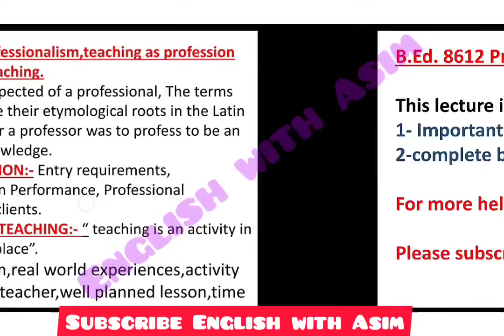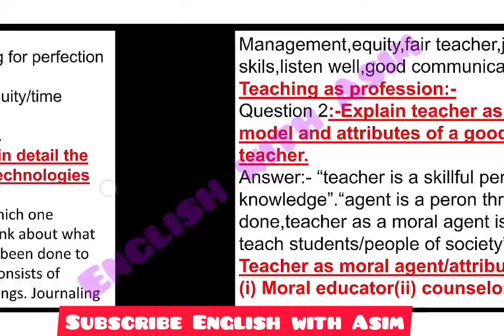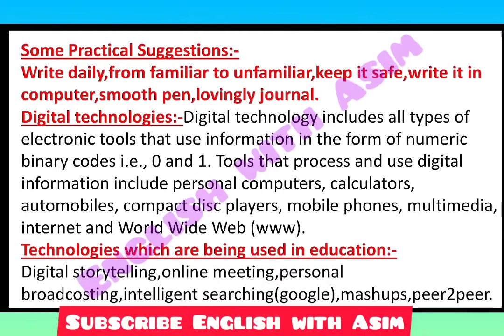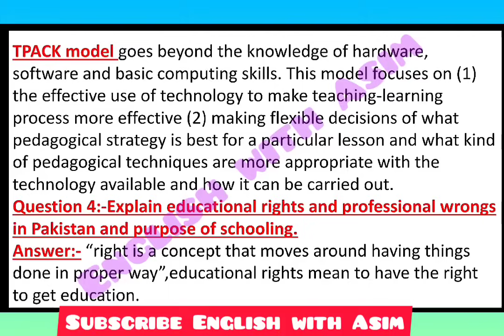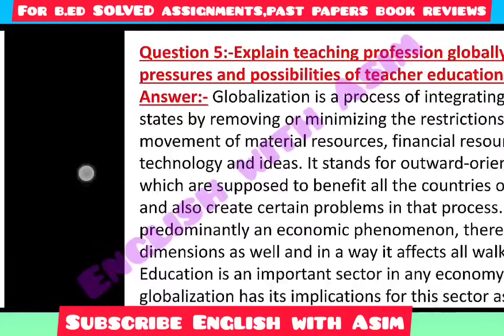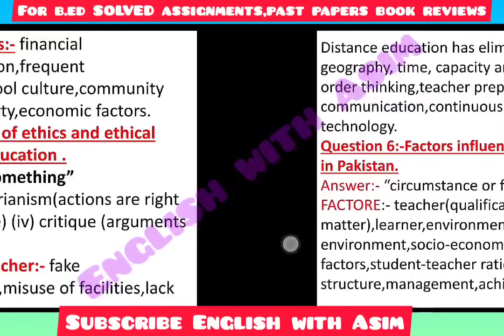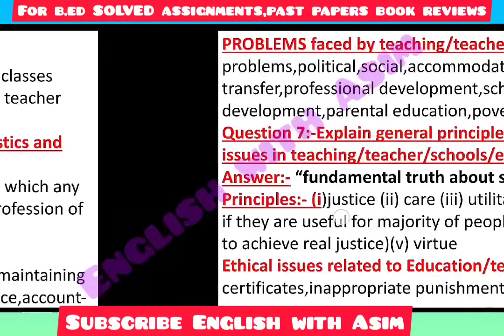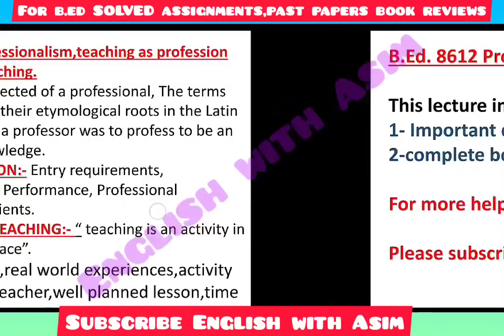Aiou b.ed 8612 book review|b.ed 8612 important Questions| b.ed 8612 guess paper|asimfayyazofficial